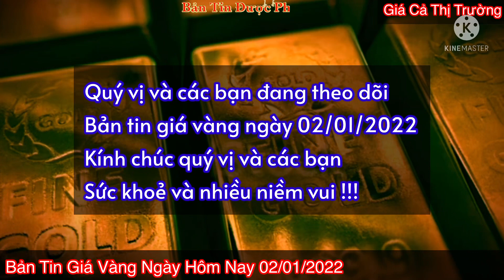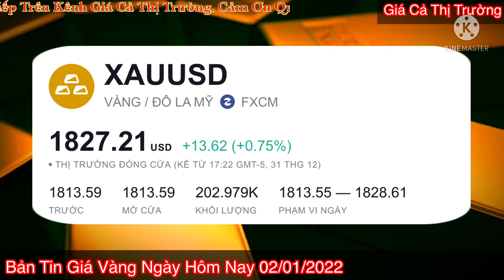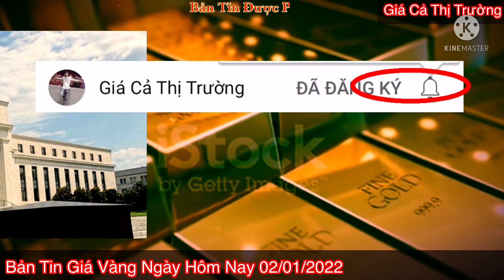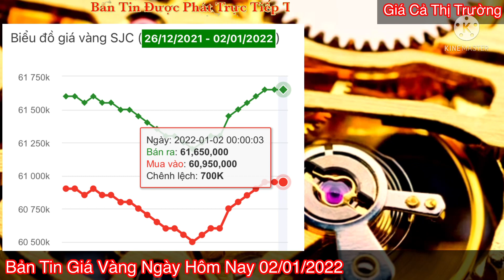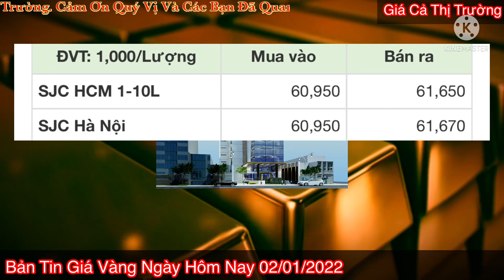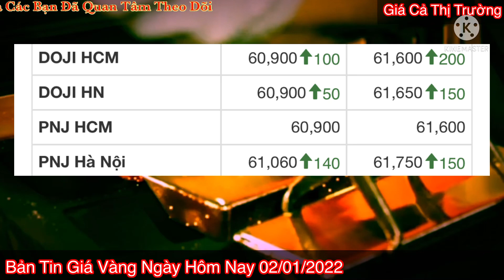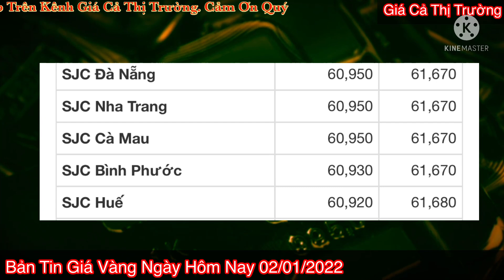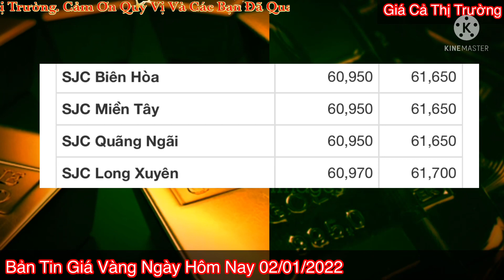Giá vàng Hôm Nay - Ngày 2/1/2022- giá vàng 9999-gia vang 9999 hom nay - bảng giá vàng 9999 24k 18k